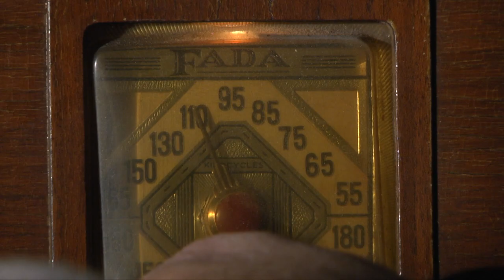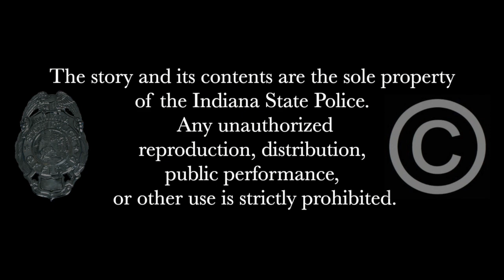Indiana State Police 4.16.2023 Road Show - Recruiting